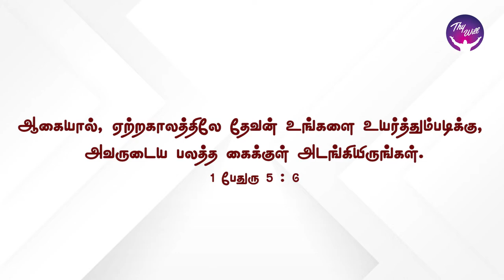God Morning Season 2 | Ash Wednesday | RBU Shyam Kumar | Thywill TV